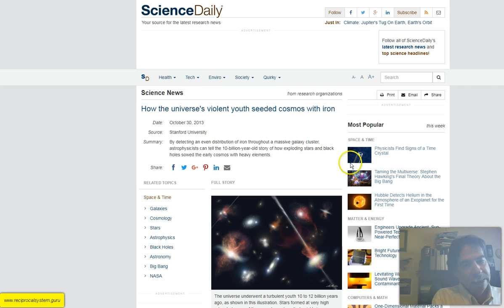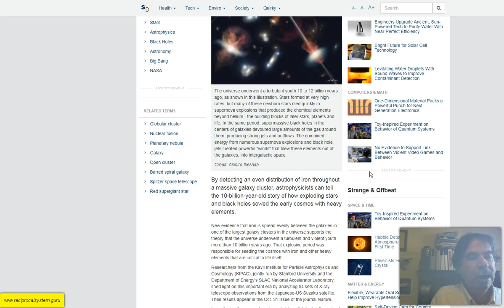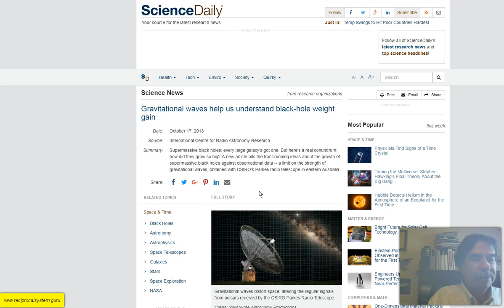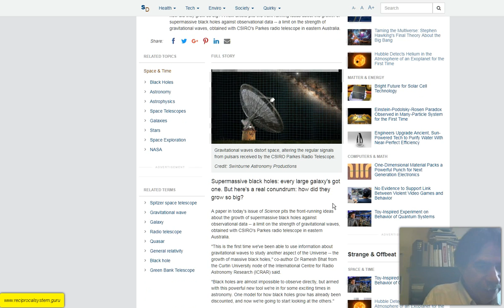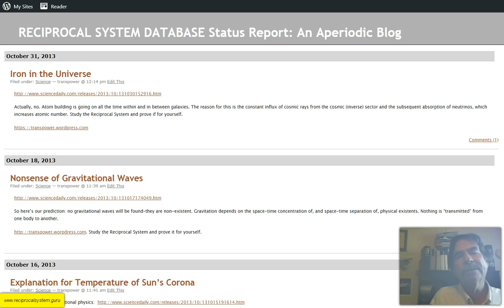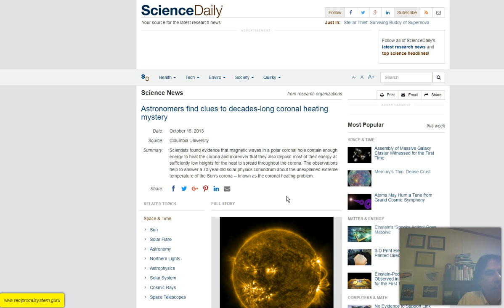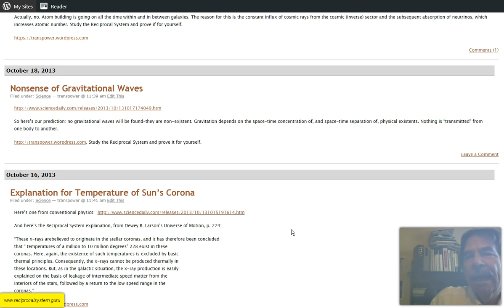Iron in the Universe, Gravitational Waves, Solar Corona Temperature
This video present the Reciprocal System theory of iron in the universe, the non-existence of gravitational waves, and the high solar corona temperature.  The Reciprocal System is a "theory of everything" and is in competition with the conventional physics taught at college --which is linear, whereas the Reciprocal System is cyclical. Study the Reciprocal System and prove it for yourself. An online description of the theory is Dr. Satz is the author of The Unmysterious Universe, The Reciprocal System: Microcosmos Database, The Reciprocal System: Macrocosmos Database, and Existents and Interactions: A Computational Treatise of the Reciprocal System--The True Theory of Everything.